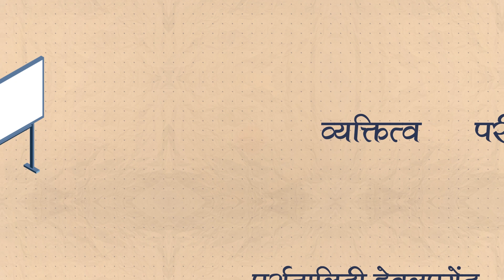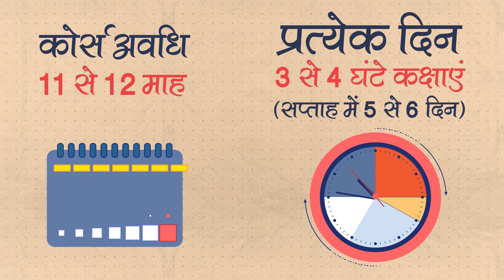GS फाउंडेशन कोर्स 2022 | 23 मार्च | 1:30 PM | ऑनलाइन/ऑफलाइन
Vision IAS द्वारा 23 मार्च, 1:30 PM बजे से, सामान्य अध्ययन फ़ाउंडेशन कोर्स 2022 ऑनलाइन/ऑफलाइन माध्यम में प्रारंभ किया जा रहा है। इस कोर्स को UPSC CSE परीक्षा की गतिशील प्रकृति को ध्यान में रखकर विशेषज्ञों की टीम द्वारा वर्षों के अनुसंधान और पर्यवेक्षण के आधार पर विकसित किया गया है।

कोर्स के बारे में अधिक जानकारी अथवा रजिस्टर करने के लिए विजिट करें

आप हमें 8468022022, 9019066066 पर कॉल कर सकते हैं।